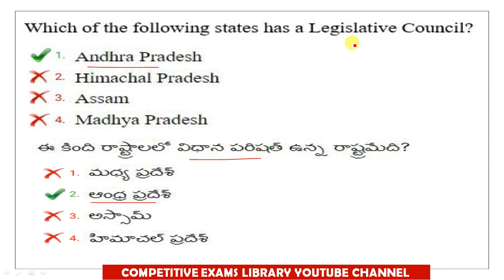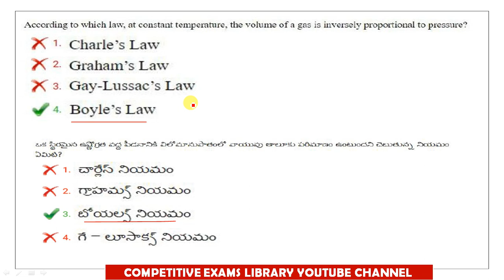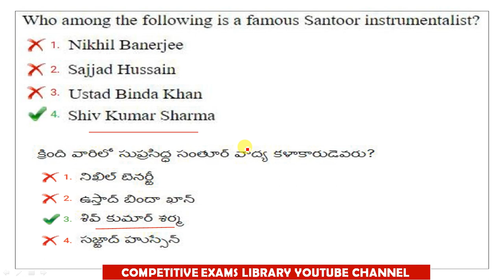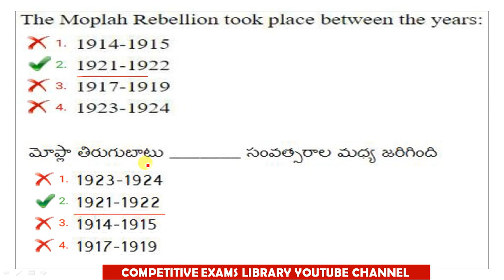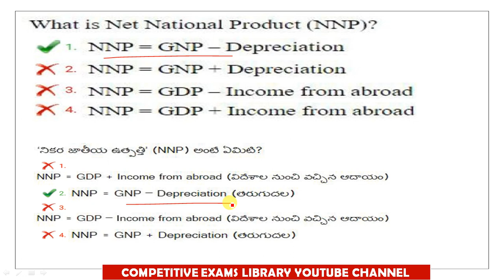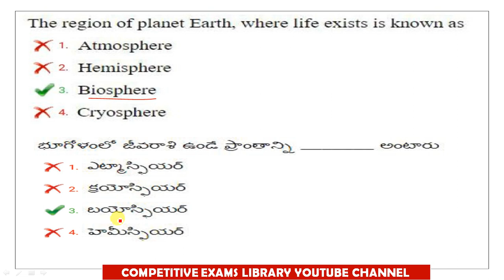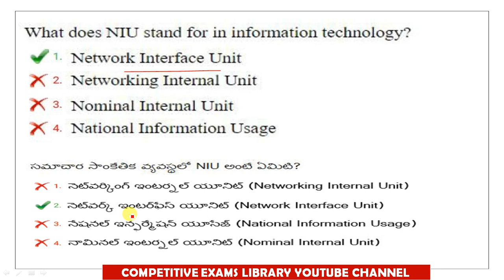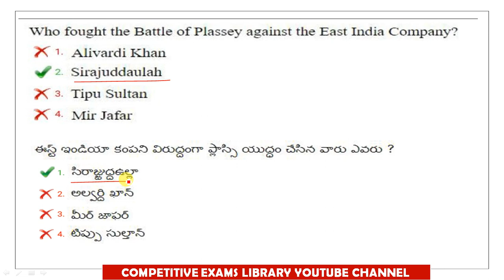IMP GS GK BITS ASKED IN RRB NTPC || USEFUL FOR RRB GROUP D | SSC |రైల్వే గ్రూప్ డి ప్రిపరేషన్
IMP GS /GK BITS ASKED IN RRB NTPC ALL PHASES USEFUL FOR RRB GROUP D | రైల్వే గ్రూప్ డి ప్రిపరేషన్ PART 2 VIDEO useful for rrb ntpc cbt 2 and rrc level 1 group d ,ssc mts,ssc chsl,ssc cgl